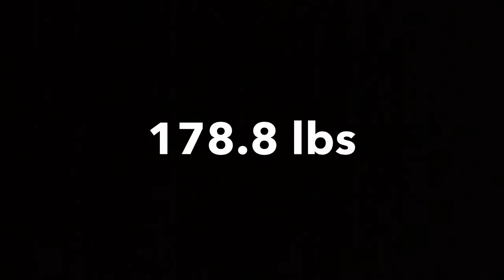Quest for a Bigger Chest: Progress Week 15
HIT THE 'LIKE' BUTTON SO YOU CAN HELP THIS CHANNEL TO GROW

It was my birthday weekend! Sorry for this video being uploaded late, I've had quite a hectic weekend and I've got a presentation for university on Friday which is taking up lots of time. ENJOY!

Buzzfeed: aafitness01 (search)

CLOTHING